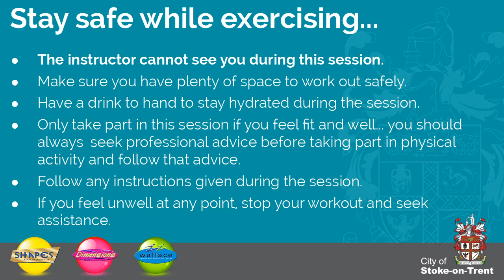Stretch for Tone with Craig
This 30 minute class will be using resistance bands for a full body workout suitable for all abilities.